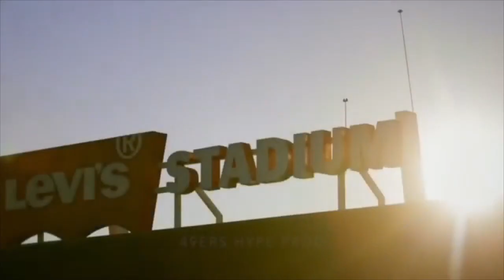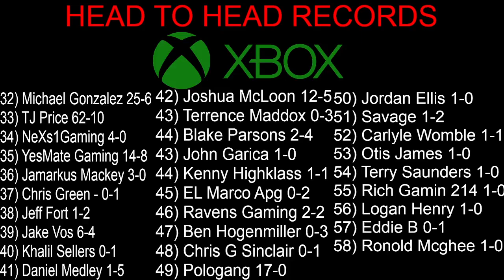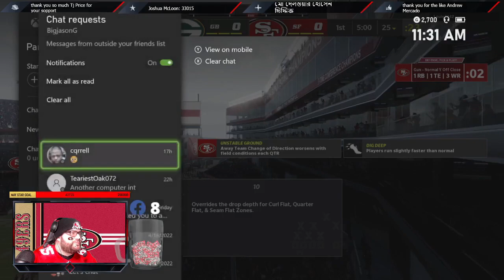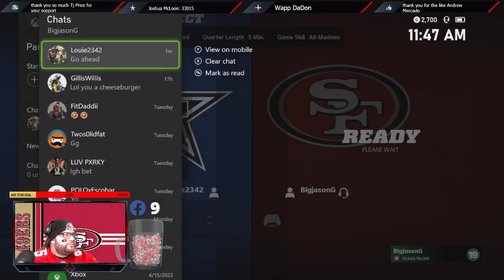Big Jason Gaming On Facebook Gaming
Facebook Gaming Stream 05/06/2022

GamerTag - BigJasonG
PSN - Bigjasongaming - PS4  OUT OF ORDER
PS5 COMMING SOON

If you want to be apart of the Big Jason Gaming family

Partnered with
 Give Us A Shot Network go give them a shot

Yo go check out TryThisPlay .com awesome E-Books and free weekly tips.